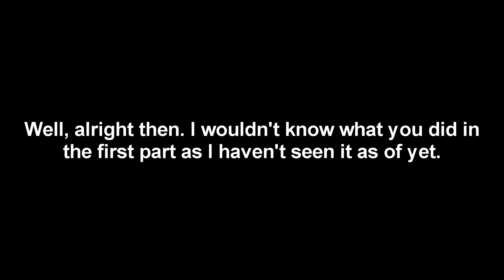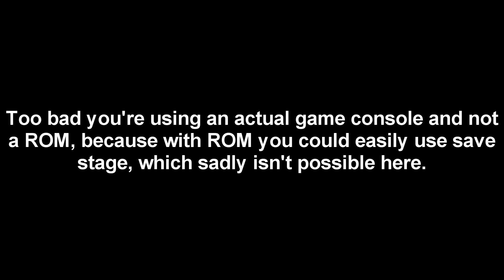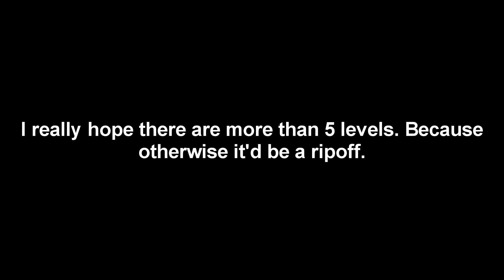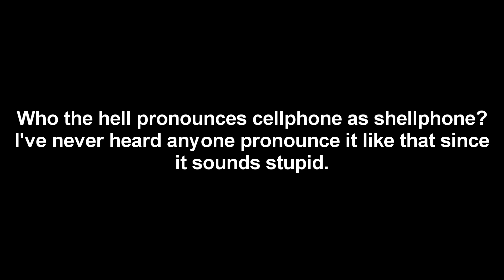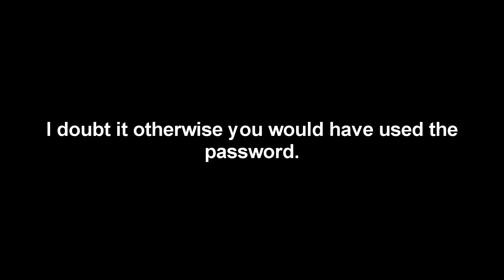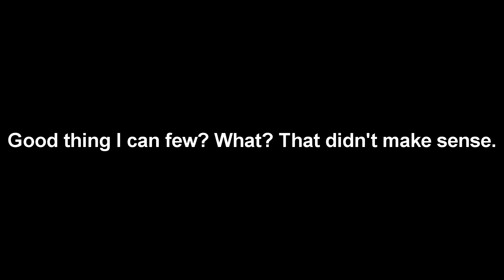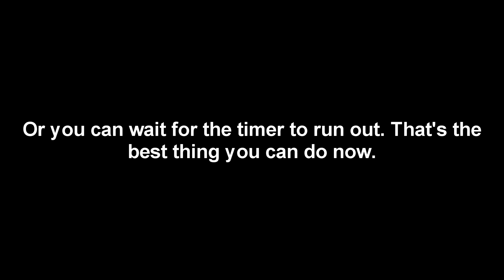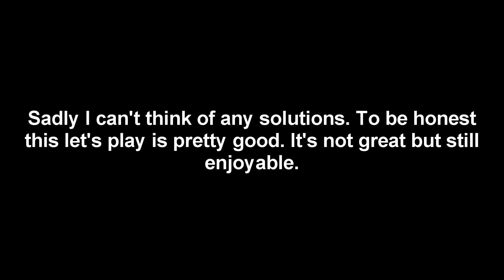Me playing After Burst on Gameboy Advance - Part 2 (analyzed)